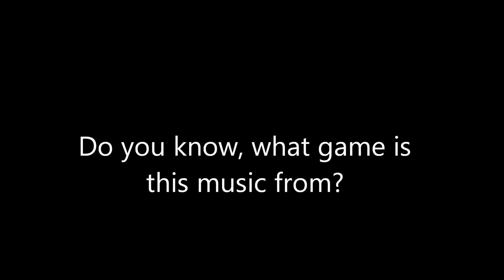Do you know game and theme? 9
help here (nápověda tady)

DESERT, LOVE, GIRL, BLUE EYES

POUŠŤ, LÁSKA, DÍVKA, MODRÉ OČI